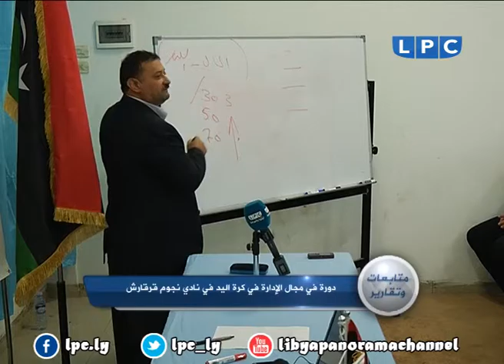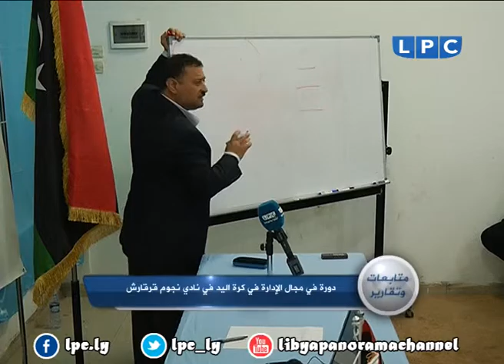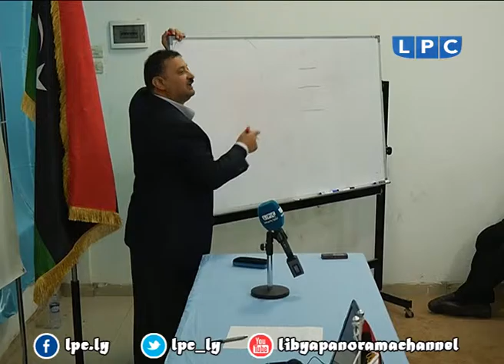متابعات وتقارير: دورة في مجال الإدارة في كرة اليد في نادي نجوم قرقارش